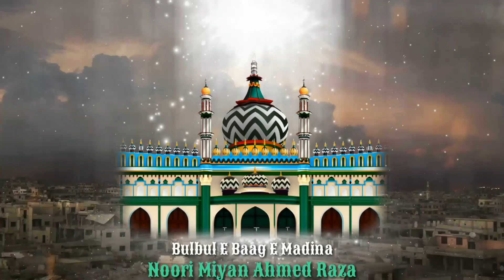Jummuah Mubarak || New Status 102 Urs e Razavi Coming Soon || Noori Miya Ahmed Raza